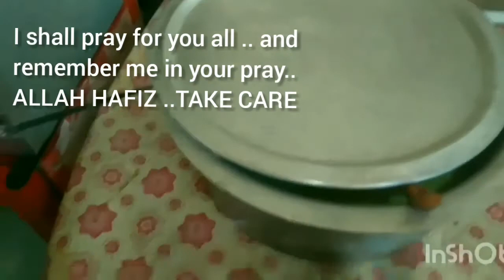muharram ke niyaz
ALLAH PAAK SB KE SAARI PARHESHAANIYO KO DOOR KARAIN AAMEEN YA SUMMA